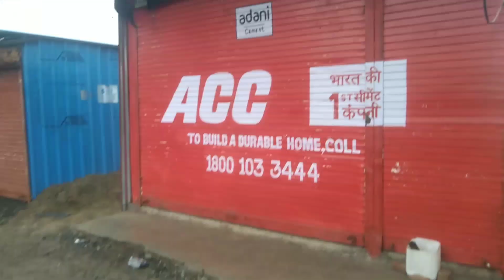आज खेत की ओर 😍 || Mera Khet || kanji Bhai vlog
aaj ka yah video shuru hota hai mere Ghar se barsat thamne ke bad main mere Mama Ji ke sath khet per ghumne jata hun Jahan per Raste mein jaate samay bahut se Sundar najare hamen dekhne ko milte Hain FIR thodi der baad khet per pahunch jaate Hain Jahan per ham tubewell per dhakin lagate hai

FIR ham nikal jaate Hain kheton mein ghumne Jahan per ham soybean ko dekhte hain ki soybean kitni badi Ho gai FIR khet ke Charon or ghumte Hain aur uske bad ham wapas Ghar per aa jaate Hain